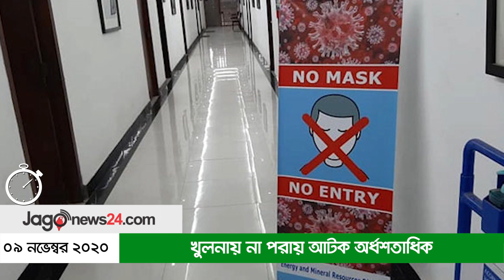১ মিনিটে আজকের বাংলাদেশ | ০৯ নভেম্বর ২০২০ | Jagonews24.com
১ মিনিটে আজকের বাংলাদেশ | ০৯ নভেম্বর ২০২০